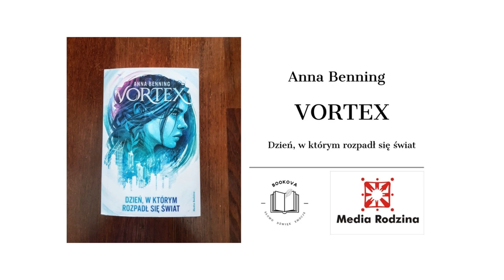Vortex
Tytuł: Vortex. Dzień, w którym rozpadł się świat.
Autor: Anna Benning
Wydawnictwo: Media Rodzina
Czyta: Justyna Siepietowska

Tom pierwszy trylogii, która trzyma w napięciu od pierwszych stron. Lubisz książki, gdzie akcja jest tak szybka jak prędkość światła, to ją znalazłeś.